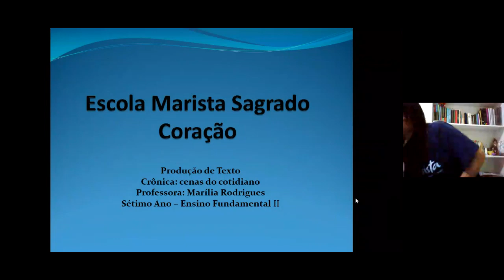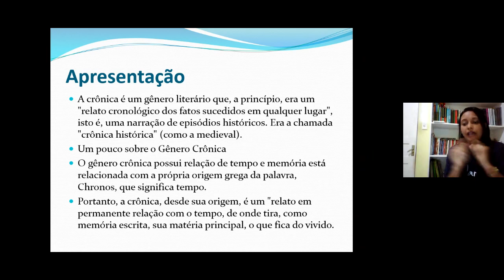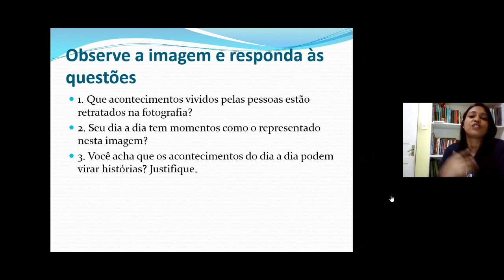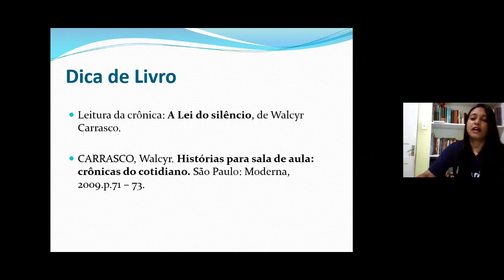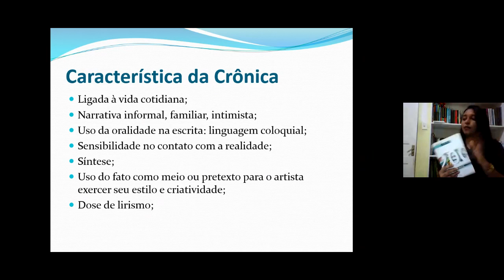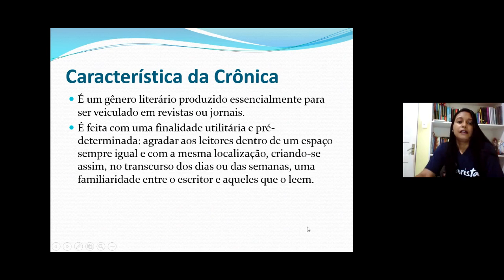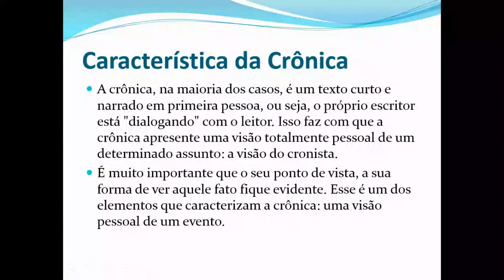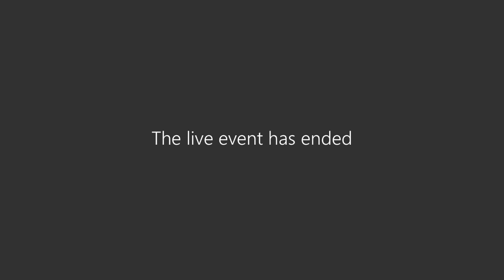[GRAVAÇÃO AULA AO VIVO] 02/06 - 7º ano B - Português